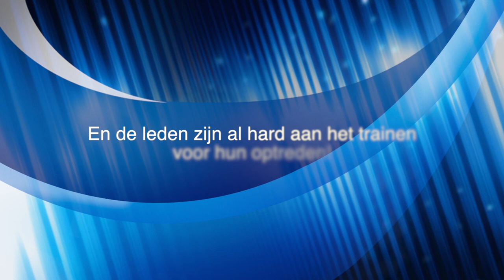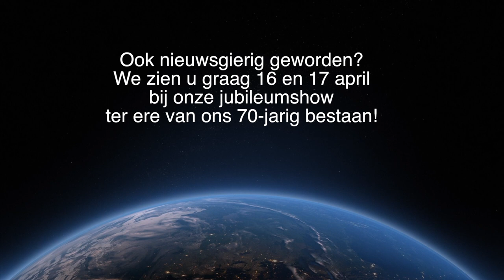Promotie jubileumshow GvDOS Udenhout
Niet openbaar op het internet plaatsen of delen.
Muziek: Jim Yosef - Forces